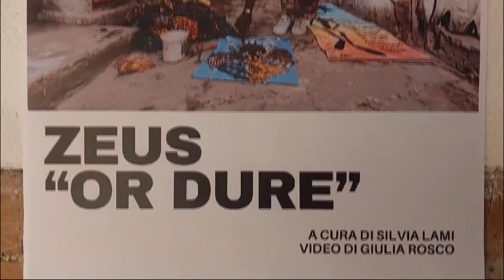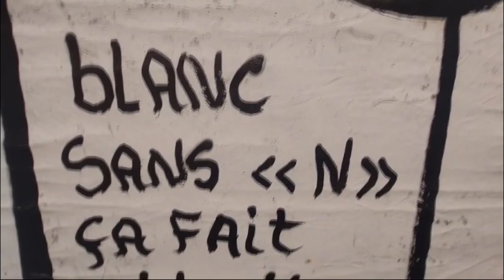Secondo appuntamento con BOLD, la rassegna dedicata a Salerno a giovani artisti Senegalesi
Secondo appuntamento con BOLD, la rassegna  dedicata a Salerno a giovani artisti Senegalesi: in mostra ZEUS con "Or Dure"